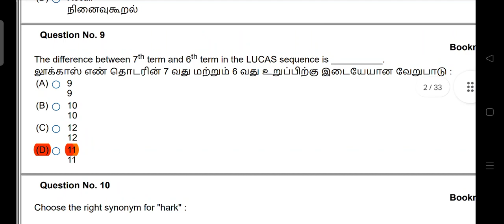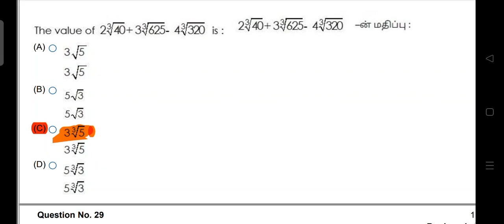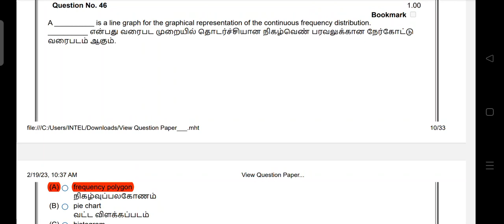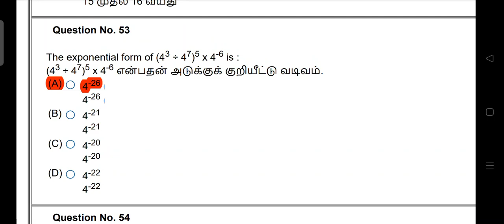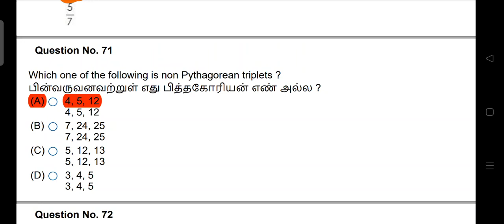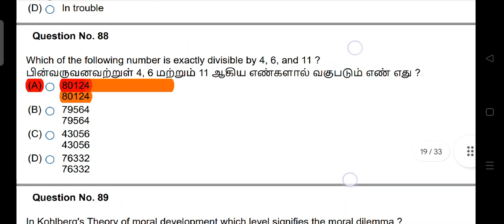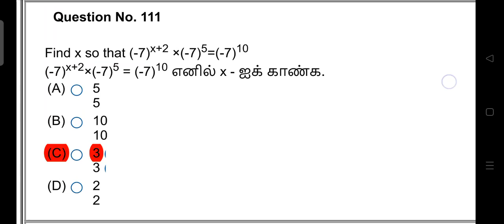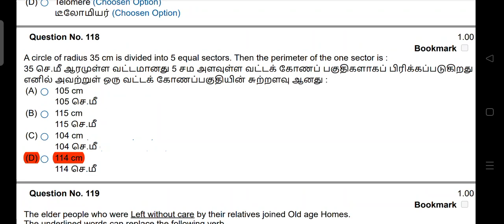TNTET PAPAER2 Answerkey 07.02.2023 Afternoon Batch- Maths Detailed Answerkey-TNTET Answerkey 2023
TNTET PAPAER2 Answerkey 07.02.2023 Afternoon Batch- Maths Detailed Answerkey
TNTET  Answerkey 2023

TNTET PAPAER2 Answerkey 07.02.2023 Afternoon Batch-TAMIL Detailed Answerkey
TNTET February7 afternoon batch  Answerkey 2023

TNTET PAPAER2 Answerkey 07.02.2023 afternoon session- maths Detailed Answerkey
TNTET Exam PAPER ii Answerkey 2023 Pdf Download

TNTET PAPAER2 Answerkey 2023- maths Detailed solutions
TET Exam Answerkey 2023 Pdf Download - 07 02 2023 AN Session answers

tnTETPAPER2ANSWERKEY2023
tntetpaper2 maths full answerkey 2023
ஆசிரியர் தகுதி தேர்வு தாள்2 கணிதம்   உத்தேச விடை குறிப்பு 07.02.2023 afternoon  session,
ஆசிரியர் தகுதி தேர்வு தாள்2 கணிதம் விடைகள்,
TNTET EXAM PAPER II 2023 maths ANSWER KEY,
TNTET PAPER II 2023 maths ANSWER KEY,
TNTET 2023 maths DETAILED ANSWERS,
TET EXAM 2023 maths ANSWERS ALL BATCH,
TET PAPER2 2023 ANSWERKEY
TET EXAM PAPER2 SOLUTIONS,
TET PAPER2 QUESTION WITH FULL ANSWER 2023,
TNTET EXAM 2023 ANSWERKEY FOR PAPER2 maths
TNTET maths Key 2023 Out Paper @SRV The Learning Point
 @SRV The Learning Point    has released the TN TET Answer Key for Paper 2 2023
tntet 2022 paper2 Question with answer
Tamilnadu TET exam 2023 answerkeys collection,
TNTET Answer Key 2023 Download Paper 2,
TNTET exam Answer Key 2022 Download Paper 2,